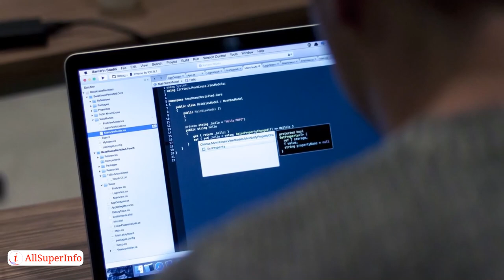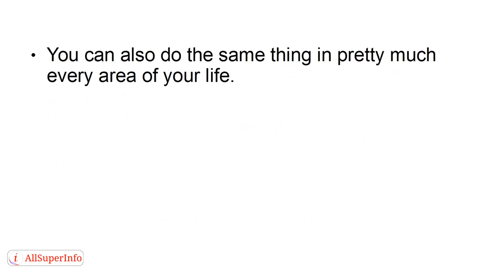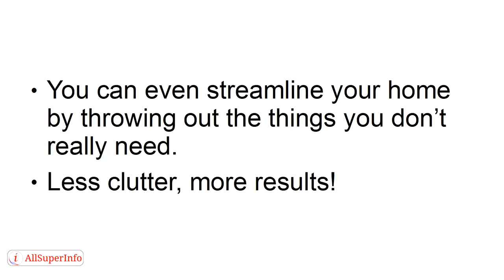10 How to Use the 80 20 Principle